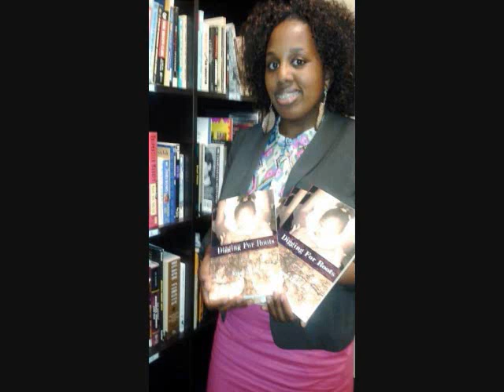Poem December 4th Inspired by Jay-Z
Digging For Roots by Kiana Davis is available at Amazon.com